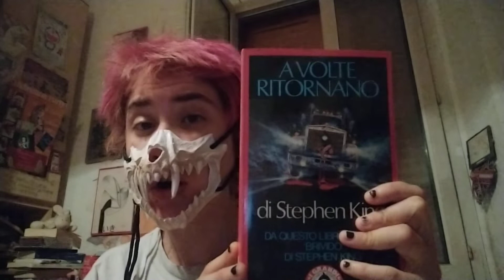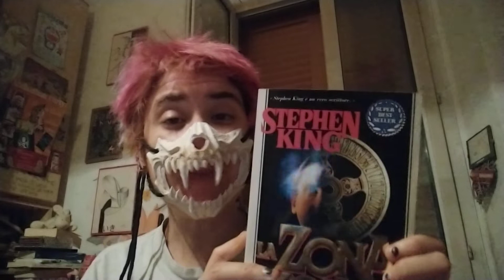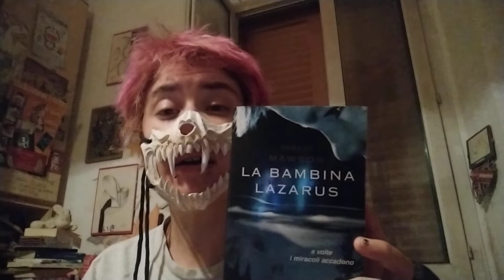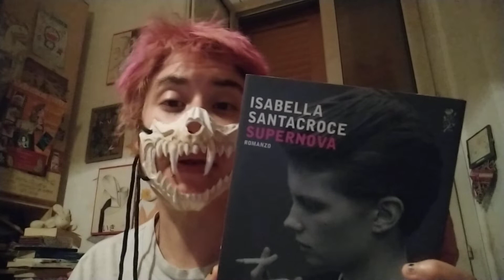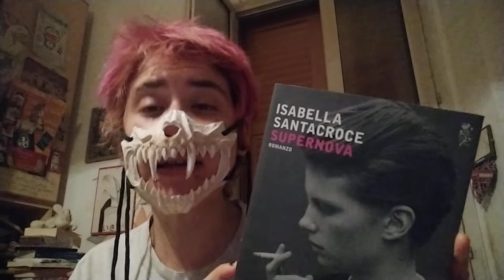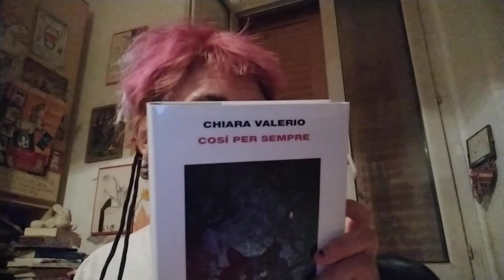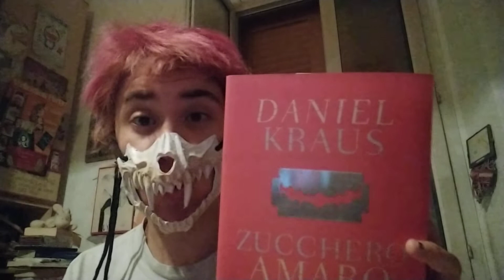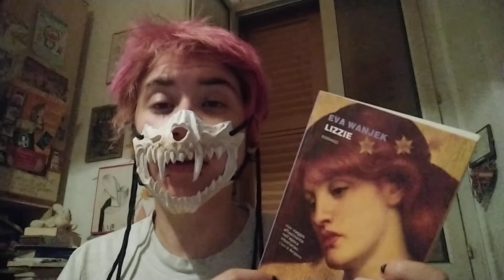BOOK HAUL DI LIBRI USATI 📚 prima parte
Libri citati:

A volte ritornano
La zona morta
La bambina Lazarus
supernova
Lulù Delacroix
Così per sempre
Zucchero amaro
Lizzie